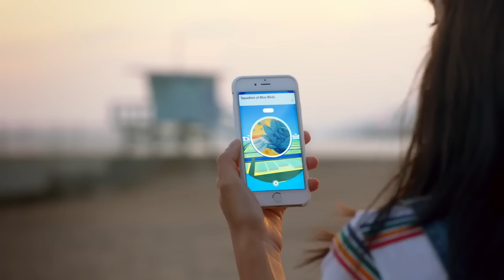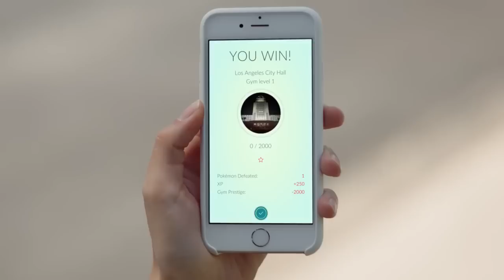El fenómeno de Pokémon GO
El juego de moda no deja de generar noticias desde su lanzamiento, y en este vídeo repasamos algunas de las más curiosas.